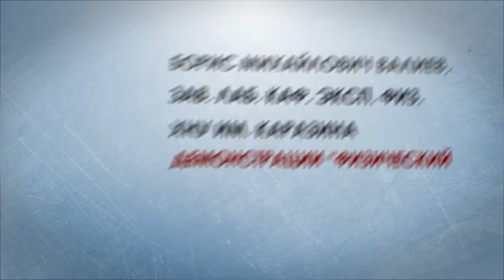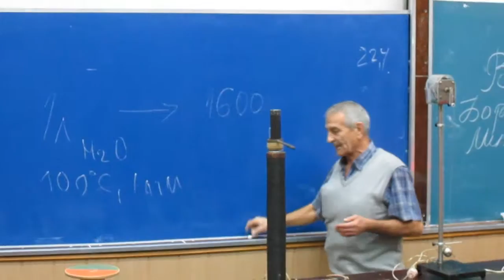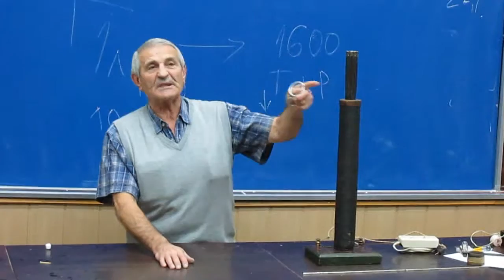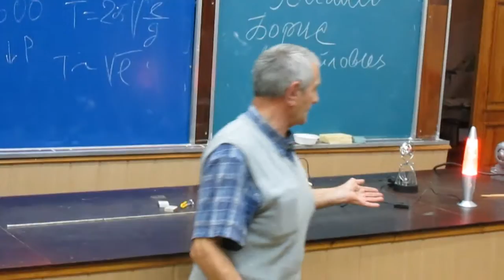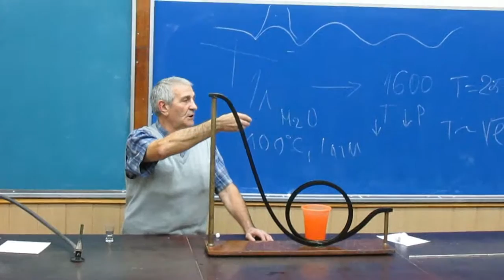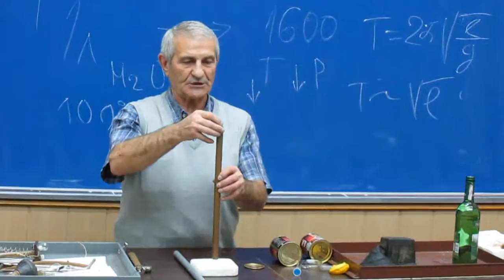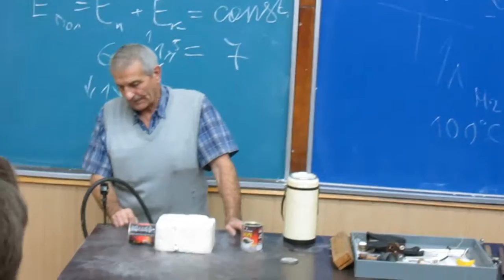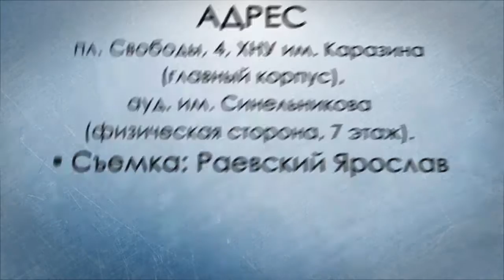Борис Михайлович Валиёв. Физический фейерверк.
Для желающих помочь в развитии проекта:
Карта ПриватБанка (грн): 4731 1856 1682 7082
Карта ПриватБанка (дол): 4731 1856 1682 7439
Карта ПриватБанка (евр): 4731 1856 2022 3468

Здравствуйте, меня зовут Ярослав Раевский. По образованию я геолог, с детства увлекаюсь фотографией и видеосъемкой. На моем канале Вы найдете массу информации научно-популярной тематики, видео лекций, обзоров минералов, интересных мест, красивых выставок и путешествий. Я всем рад! Добро пожаловать!